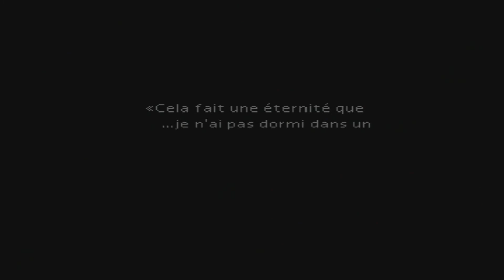[FR] Final Fantasy 7 - Le sécteur 5 - Episode 3 Walkthrough let's play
EDIT: Le son est un peu bizarre, car je n'utilisais pas mon micro habituel mais ce sera redevenu normal des le prochain épisode.

Aujourd'hui exploration du secteur 5 en compagnie de la belle Aeris et surprise pour Cloud en fin d'épisode ^^

Bon visionnage.